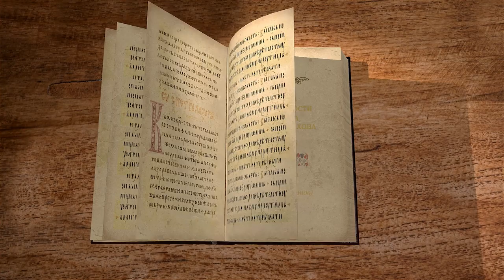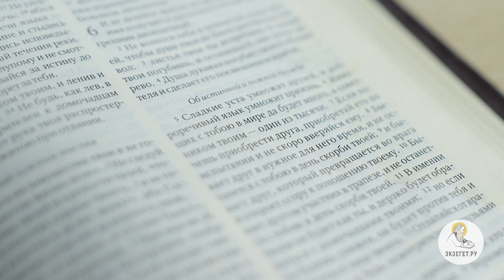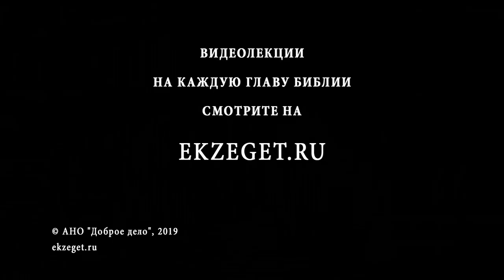Книга Премудрости Иисуса, сына Сирахова. Глава 6. Игумен Лука (Степанов).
В очередной главе книги Премудрости Сираха говорится об отношениях с ближними. "Живущих с тобою в мире да будет много, а советником твоим — один из тысячи" наставляет верующих слово мудрости. Читаем 6 главу Сираха вместе с игуменом Лукой (Степановым).